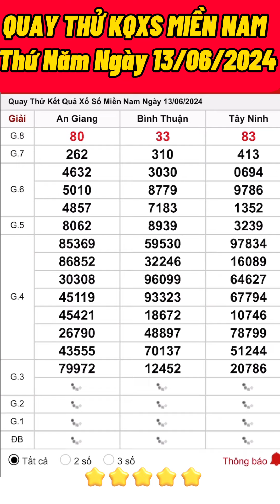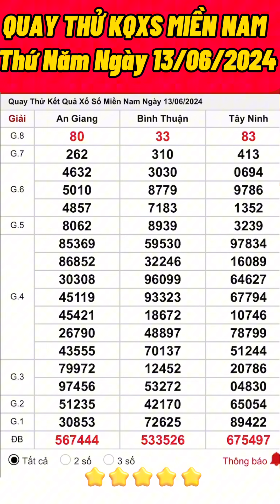QUAY THỬ KẾT QUẢ XỔ SỐ MIỀN NAM HÔM NAY , THỨ NĂM NGÀY 13/06/2024